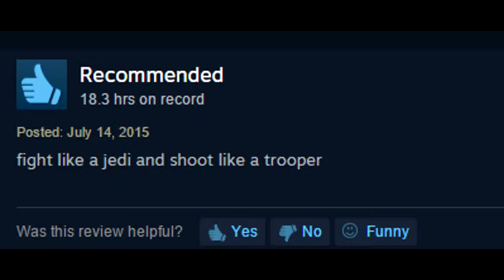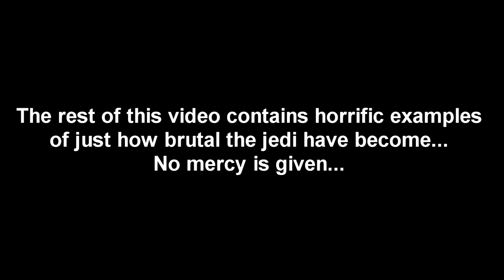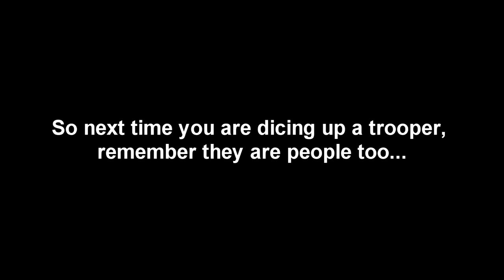Star Wars Jedi Knight: Jedi Academy, Hearts for Troopers -SlayerWaspKC